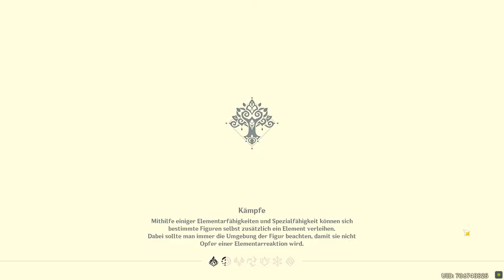Genshin Impact - Weltauftrag - Schatz des Wissens / Neuer Plan - 2022.09.04